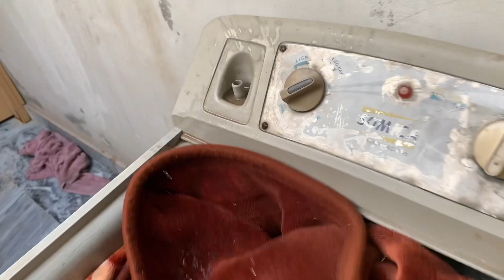Aj ki routine 👕🍞🍳🥵